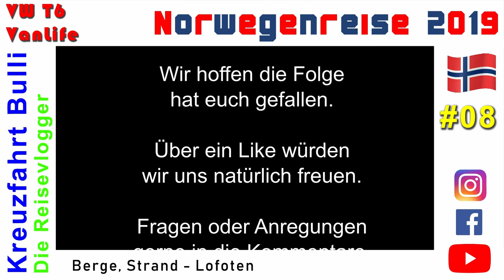Norwegen - 08 - Berge, Strand - Lofoten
Unsere erste Nacht auf den Lofoten, mit tollen Ausblick auf einer Brücke und wolkenverhangenden Bergen. Dazu einen tollen Strand und ar...kaltes Wasser, was will man als Camper mehr.

GPS-Koordinaten für  Hamnøya [Norwegen / Lofoten ]

GPS-Koordinaten für  Voieveien, Vagan [Norwegen / Lofoten ]